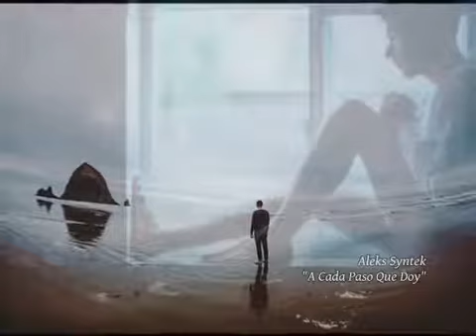Aleks Syntek - A Cada Paso Que Doy (Versión Canción Luz Casal)